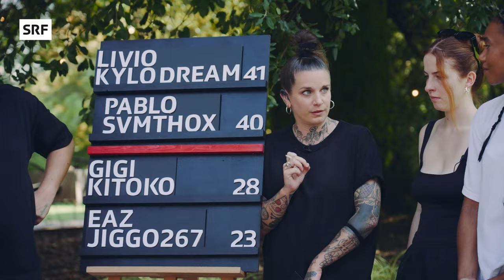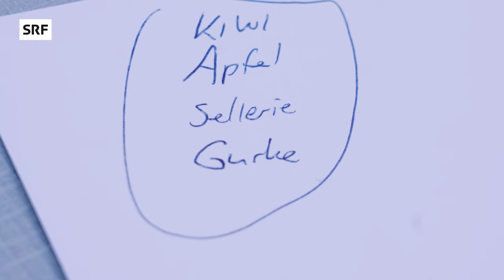S4 6/7⚡ Fieser Verrat gegen ein Team im Finalspiel! | BATTLE MANSION | Reality-Gameshow | SRF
Endlich: Wir starten mit dem Finalspiel! Und der Ehrgeiz ist so gross, dass sich drei Teams in einem fiesen Verrat gegen das vierte zusammentun. Denn die Versager-Teams des Quiz' werden nicht nur nass, Bettina kündigt obendrein eine unangenehme Überraschung für die Loser an...

Timestamps:
00:00 Das passiert in Folge 6
00:50 Das ist «Battle Mansion»
01:08 Recap Folge 5
02:32 Enttäuschung bei der Koch-Bewertung!
08:18 Die nächste Überraschung...
09:38 Winner vs. Loser Auszeit
15:30 Die Erwartungen an das letzte Spiel
16:16 BLOCK 5
16:23 Spiel «Finale Mortale»: Wer lebt am längsten?
30:14 Das passiert nächstes Mal!

BATTLE MANSION – 8 Rapper:innen, 4 Teams, 1 Mansion, epische Games: die Reality-Gameshow gefüllt mit viel Rapego-Ehrgeiz, Augenzwinkern und tiefen Einblicken in die Seelen der Rapper:innen.

Erneut messen sich ausgewählte Rapper:innen im epischsten Battle der Schweizer Rapszene und liefern sich in diversen Spielen einen Schlagabtausch, der alle an ihre Grenzen bringt. Natürlich geht es auch dieses Mal um den Einzug in eine fette Villa – in der 4. Staffel treten die Artists aber in vier Teams gegeneinander an. Jedes Team besteht aus einem ehemaligen Battle Mansion-Sieger und einem Neuling! Und man munkelt, das Gewinnen lohne sich so sehr, wie noch nie...

► Regie & Schnitt: Ivo Amarilli
► Kamera & Grading: Tobias Bühler
► Produktion: Kim Schärer, Simon Schurtenberger, Elena Maria Müller
► Herstellung: Madcom
► Distribution: Jacqueline Konyo, Svenja Tenti, Marielena Diaz Alvarez
► Leitung SRF: Matthias Püntener

SRF Bounce – die erste Adresse für Content aus dem Hip-Hop-Kosmos mit Fokus auf die Schweizer Rap-Szene. Hier gibt’s alles, was dein Hip-Hop-Herz begehrt.

Bitte halte dich beim Kommentieren an unsere Netiquette